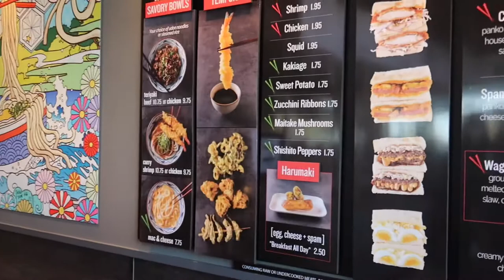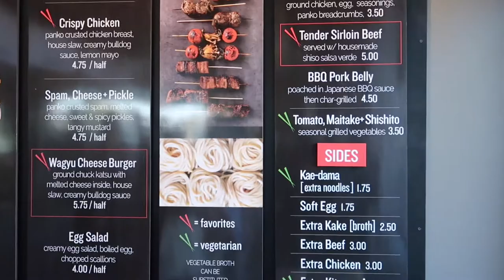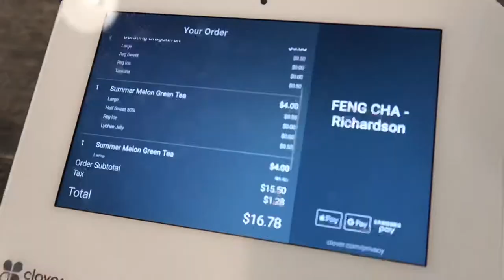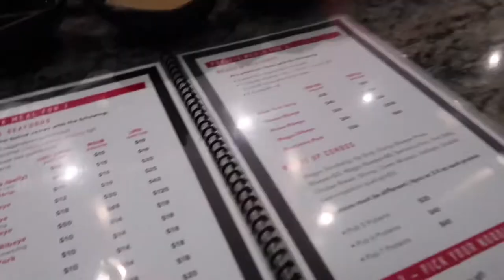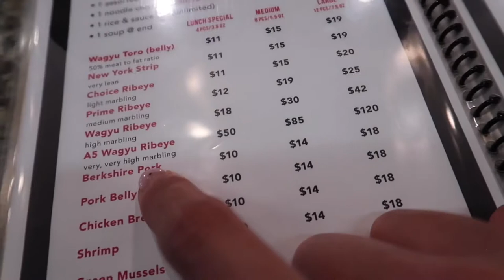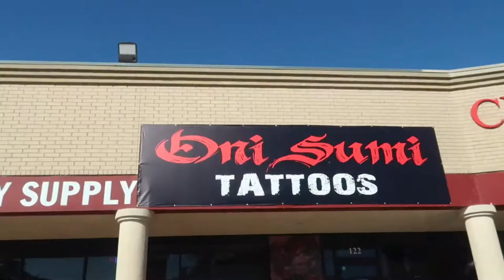Halloween in Dallas | weekend vlog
Hey y’all!! It’s ya girl Jeanna here.

So glad to share with y’all our little vacation! Our friends Maryan and Beau just got their puppy Astro and we wanted to make the trip to meet him for the first time. We had so much fun being together again.
The company and the food were soooo good.  And it was so fun dressing up as Jabbawockeez for Halloween. It really was so easy hahahaa! Hope y’all enjoy the footage!